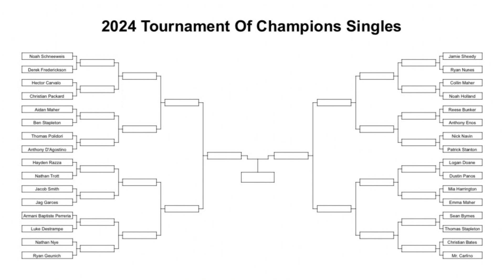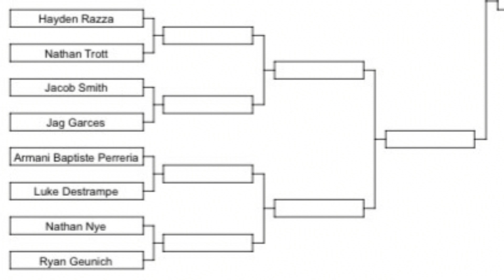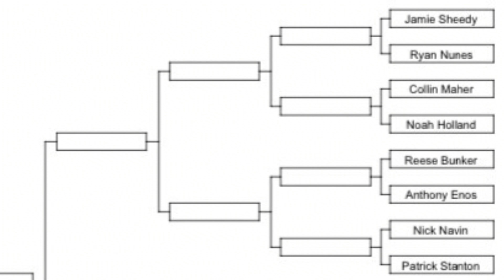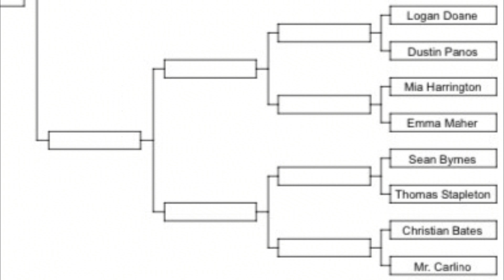3 20 24